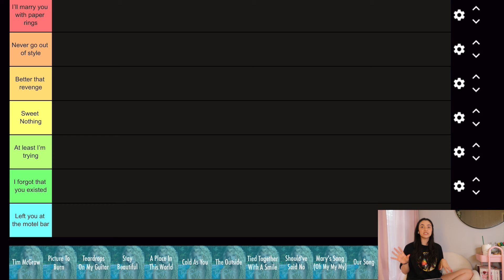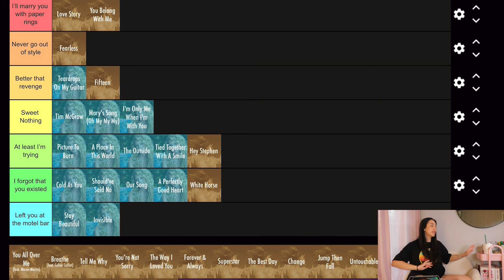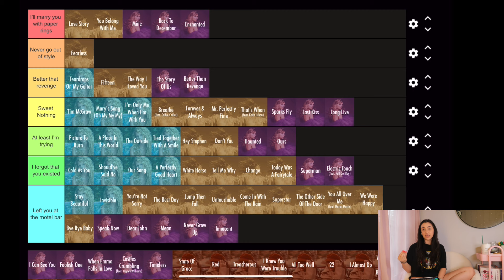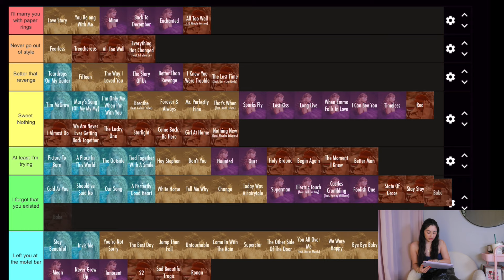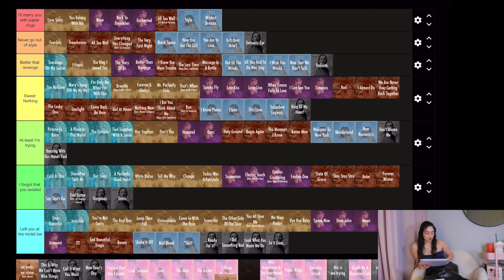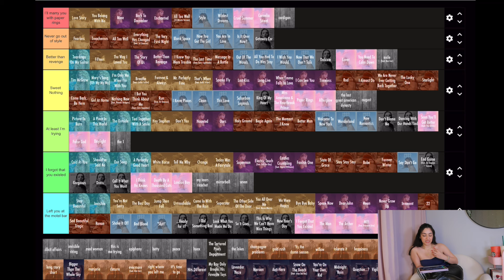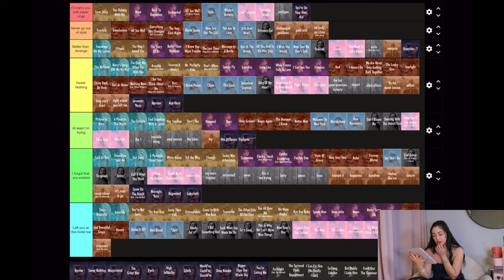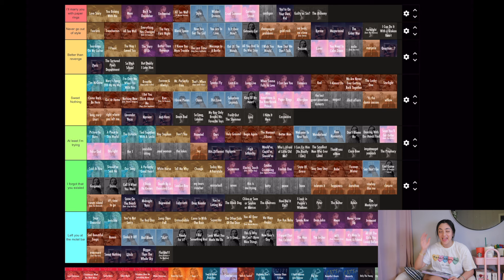chaotically ranking EVERY SINGLE TAYLOR SWIFT SONG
Hey loves, trying something new today. I'm a huge Taylor Swift fan so I thought it would be fun (and absolutely chaotic) to rank all her songs. Hope you enjoy :)
XOXO, Mila